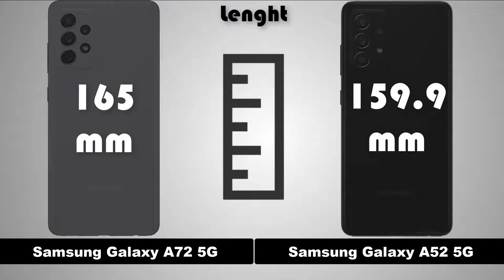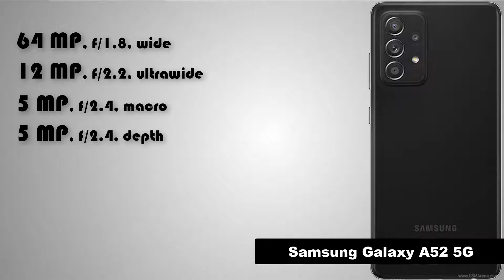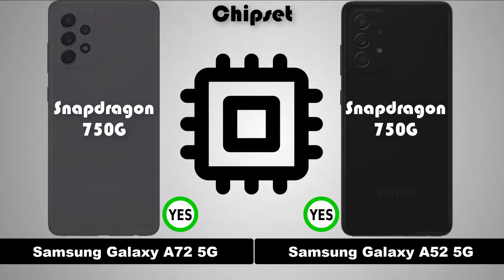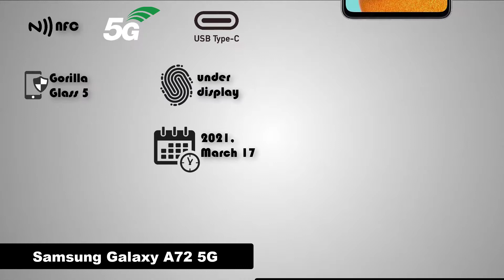Samsung Galaxy A72 5G vs Samsung Galaxy A52 5G